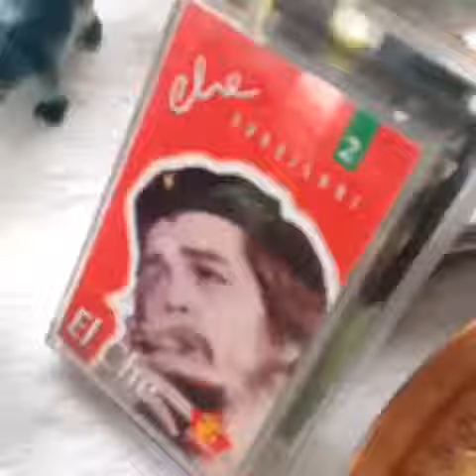Feriköy Antika Pazarı